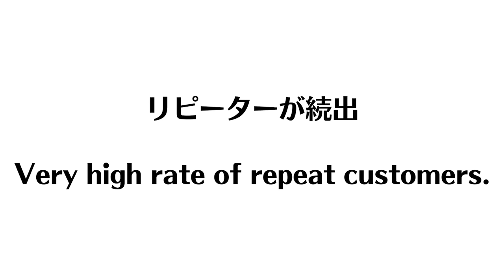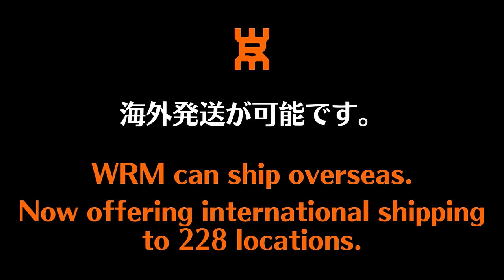『超低くてブチ切れ』下回転サーブのコツ｜川端友コーチ[卓球教室RIKI]【卓球知恵袋】最も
00:00 オープニング
03:15 握り方
05:05 構え方
07:15 スイング
09:02 インパクト
10:55 フォロースルー